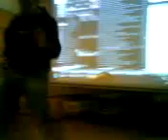Tayson Dansar LOSS!!!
dancing queen